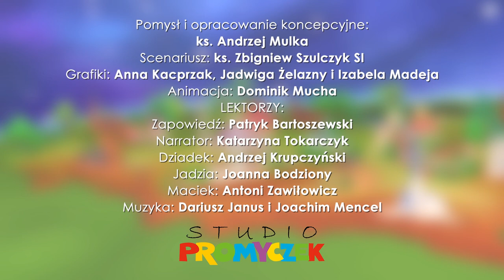Sanktuarium Matki Bożej Królowej Podhala w Ludźmierzu - PIĘKNA PANI WSKAŻ MI DROGĘ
Maciek i Jadzia jadą do Ludźmierza, gdzie mieszka Królowa Podhala. Figurkę ofiarował pewien węgierski kupiec, któremu Maryja wskazała drogę w ciemnym lesie.